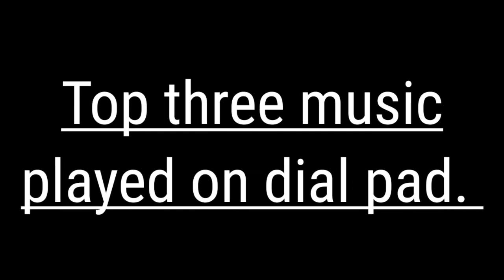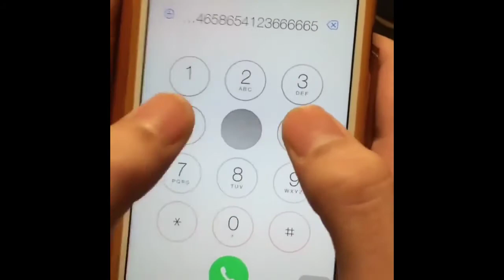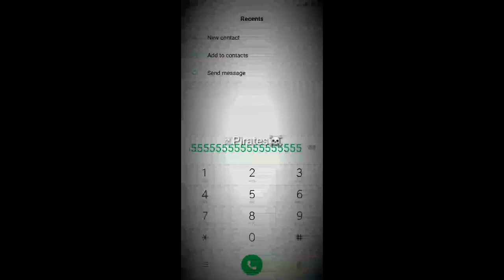Top 3 dial pad songs available on Internet.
If you enjoyed my video , Or it was helpful for you then please. -
Comment and don't forget
I will be back with a new interesting video.